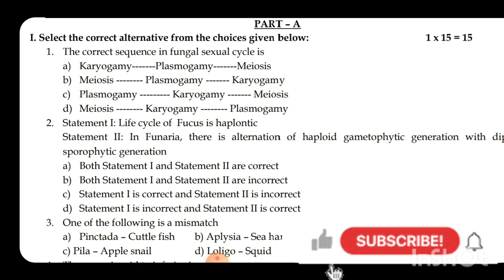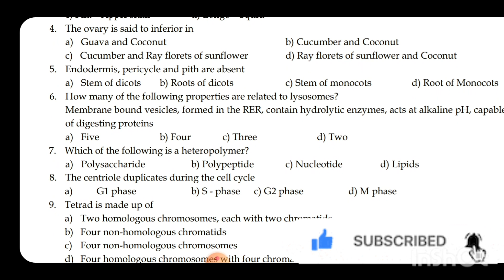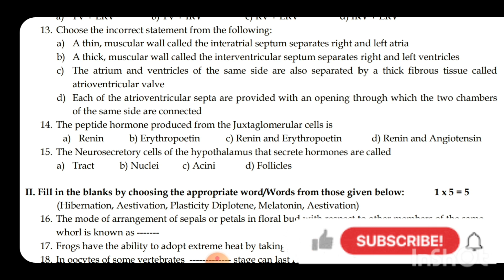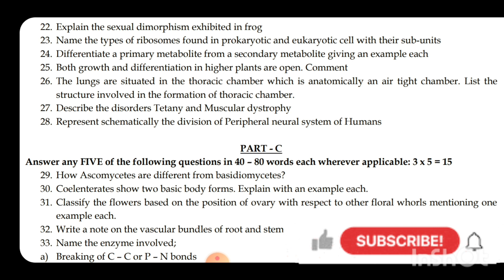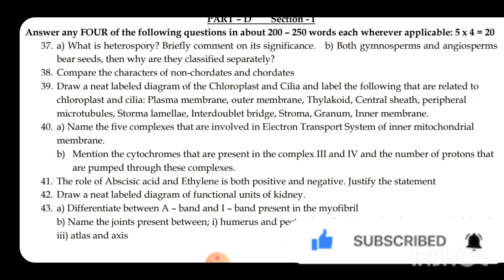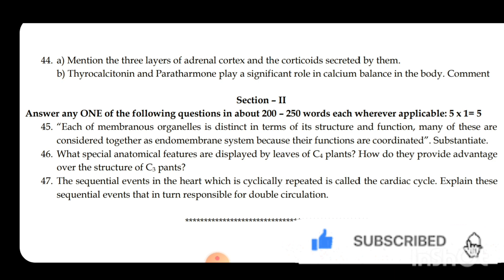Class 11 Biology Model Question Paper 2023-24/@smt.rekhabhaskar8721